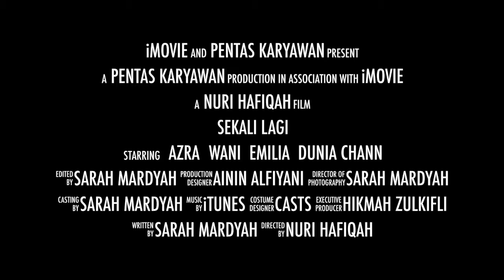[OFFICIAL] PENTAS KARYAWAN SAYEMBARA FINALS TRAILER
Hello!

This is the very first video of our channel and we are dedicating it to our Sayembara Team who has worked real hard to prepare for the Finals which is happening tomorrow!